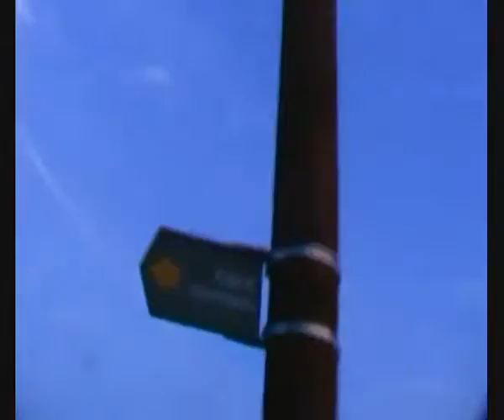Lady Bug Gone Missing